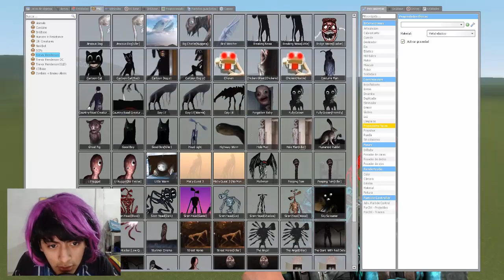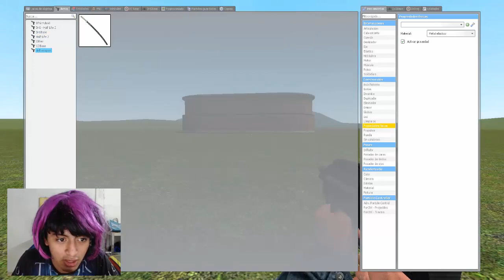El Titan de los Puntos Rojos de Trevor Henderson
The giant with red dots o el titan de los puntos rojos de trevor henderson por fin llego a garry's mod y es tremendo xd